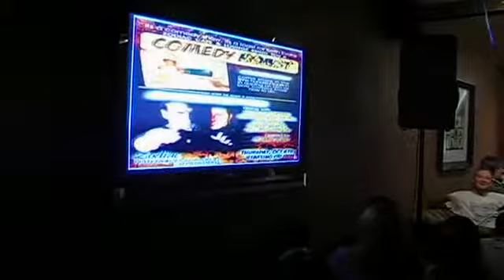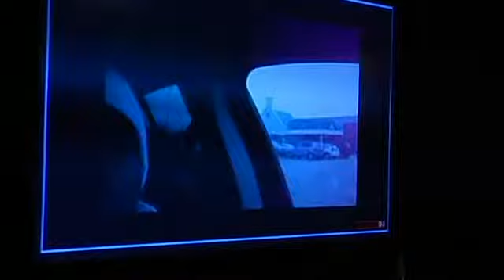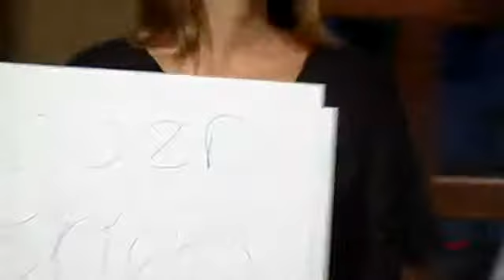The Roast of Keith Evans [A.N.O.C. EPISODE 4 - 10/6/11]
From Summer of 2011 to the winter of 2012 Digital Lizard Productions presented "DLP PRESENTS...", a standup comedy special series featuring the best up and coming standup comedians in the Chicagoland area. The series was shot at Zodiac Café and Grill in Crown Point Indiana as part of still on-going monthly standup comedy show "A Night of Comedy". Fun Club!